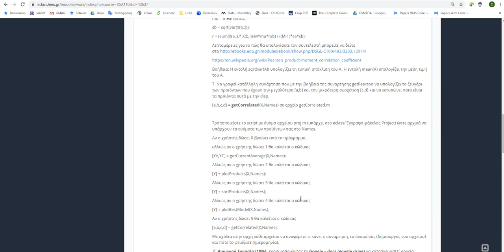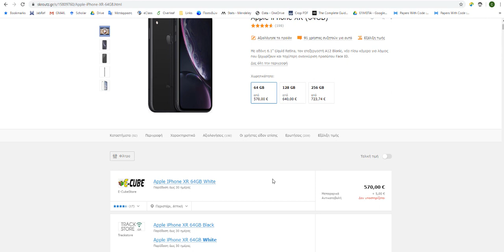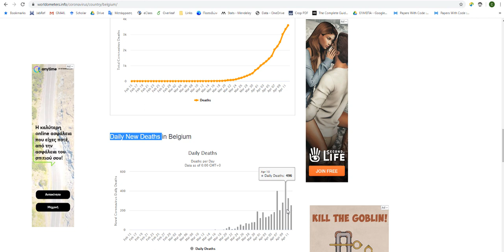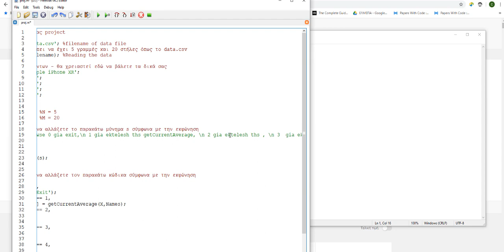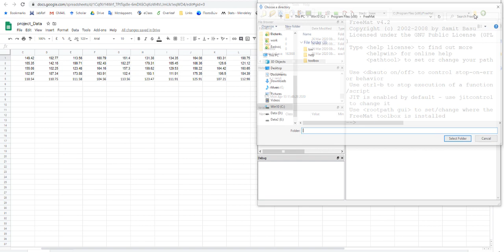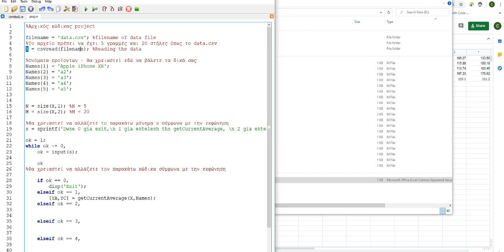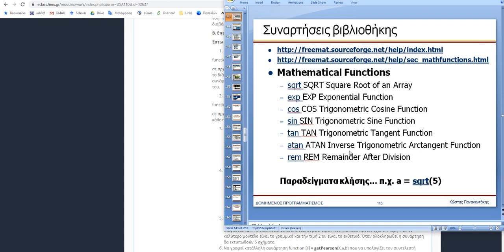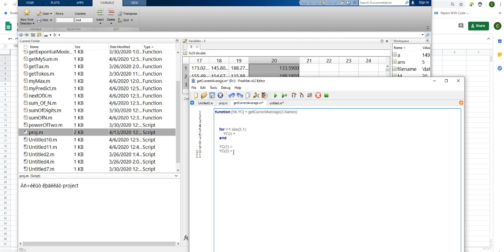Περιγραφή Project μαθήματος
Στo video-μάθημα αυτό έχει γίνει ανάλυση του Project του μαθήματος Δομημένος  Προγραμματισμός, στο τμήμα Διοικητικής Επιστήμης και Τεχνολογίας (Αγίου Νικολάου) του Ελληνικού Μεσογειακού Πανεπιστημίου. To μάθημα έγινε μέσω τηλεσυνεργασίας του eclass.

Στο Διοικητικής Επιστήμης και Τεχνολογίας (Αγίου Νικολάου) του Ελληνικού Μεσογειακού Πανεπιστημίου, ο τρόπος διδασκαλίας των μαθημάτων γίνεται με τη βοήθεια νέων τεχνολογιών πληροφορικής ώστε να είναι διαθέσιμα στους φοιτητές, σε ηλεκτρονική μορφή, κάθε τύπου σημειώσεις και ασκήσεις του μαθήματος ακόμα και βιντεομαθήματα,  ώστε να μπορούν να τα παρακολουθούν όποτε το επιθυμούν. Παράλληλα με τη θεωρία οι φοιτητές μας διδάσκονται σύγχρονα εργαλεία και λογισμικά που θα τους φανούν ιδιαίτερα χρήσιμα και θα τους διαφοροποιήσουν στην αγορά εργασίας.